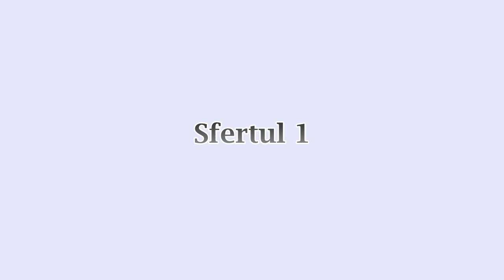Rezumat CSU Asesoft Ploiești vs. Lietuvos Rytas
Campionii României au la activ două victorii din două meciuri jucate în grupele EuroCup